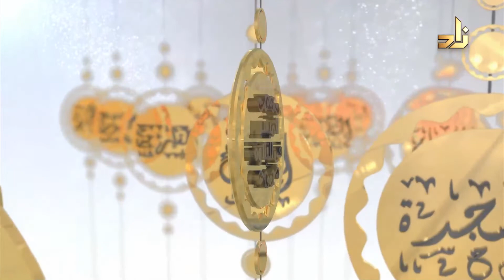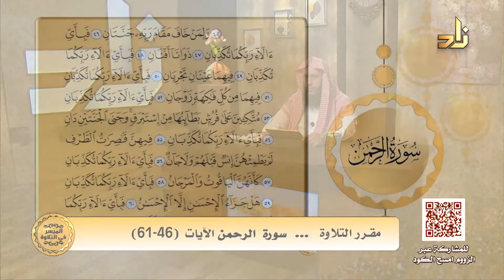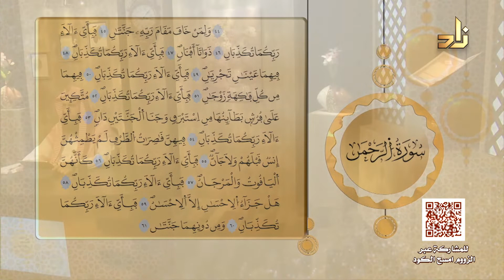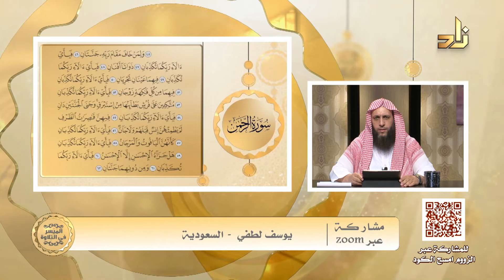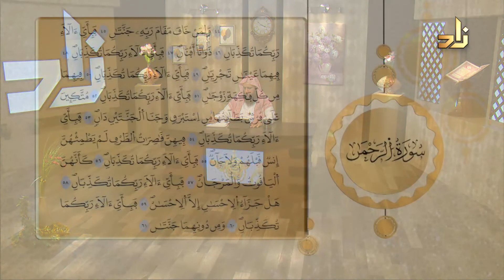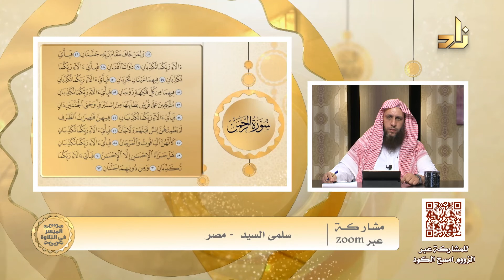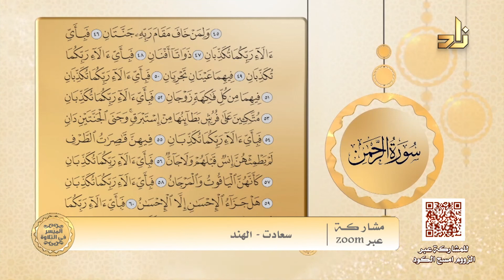الميسر في التلاوة || الشيخ المقرئ لطفي أحمد المؤذن|| سورة الرحمن الآيات من 46-60|| الحلقة 235